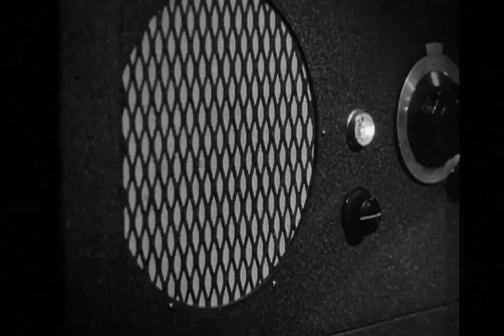Key Largo Trailer 1948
Starring: Claire Trevor, Edward G. Robinson, Humphrey Bogart, Lauren Bacall, Lionel Barrymore, Thomas Gomez

A disillusioned World War II veteran decides to take action when the Florida resort he's staying at is taken over by mobsters during a hurricane.

Movie, Key Largo Movie,Key Largo Trailer,Key Largo 1948, John Huston,Claire Trevor, Edward G. Robinson, Humphrey Bogart, Lauren Bacall, Lionel Barrymore, Thomas Gomez